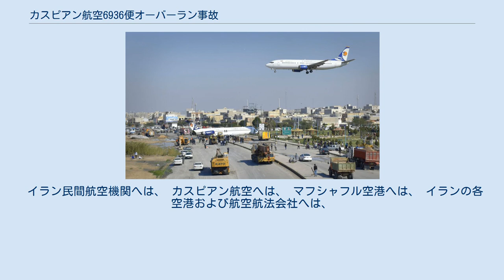カスピアン航空6936便オーバーラン事故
カスピアン航空6936便オーバーラン事故（カスピアンこうくう6936びんオーバーランじこ）とは、2020年1月27日にイランのテヘラン発バンダレ・マフシャフル行きのカスピアン航空6936便が、目的地のマフシャフル空港に着陸した際に発生した航空事故である。
この事故により2名が負傷したものの、乗員乗客144名に犠牲者は出なかった。
 6936便は現地時刻06時35分（UTC02時05分）にメヘラーバード国際空港を離陸し、07時50分にマフシャフル空港へ着陸した。
しかし、その際に滑走路をオーバーランし、滑走路の端から170メートル先の高速道路にまで到達し停止した。
この事故で2名が負傷したが命に別状はなかった。
6936便の降着装置はこのオーバーランによって破壊された。
 目撃者によると、着陸する際の機体の降着装置は完全に展開しているようには見えなかったという。
フーゼスターン州の航空当局の責任者は、事故機の滑走路への着陸が遅すぎたことでオーバーランを引き起こしたと述べた。
 事故機の機種はマクドネル・ダグラス製のMD-83型機であり、機体記号はEP-CPZ、シリアル番号は53464。
1994年に初飛行し、2012年にカスピアン航空に引き渡されるまでは複数の航空会社を転々としていた。
 2019年にカスピアン航空に入社した機長は64歳の男性であり、以前にはキーシュ航空やイラン海軍での勤務経験があった。
総飛行時間は18,430時間であり、そのうち7,840時間は事故機と同型の機種によるものであった。
28歳の男性の副操縦士は機長に比べて飛行経験がかなり少なく、総飛行時間はわずか300時間、MD-80型機に限れば124時間ほどであった。
 イラン民間航空機関が事故調査にあたり、同年9月1日に発表された最終報告書の内容によれば、原因は以下の乗員のミスによる滑走路のオーバーランであると明らかになった。
 また、その他の要因として、 を挙げた。
 この事故調査の結果として、関係各位には複数の勧告が出された。
 イラン民間航空機関へは、 カスピアン航空へは、 マフシャフル空港へは、 イランの各空港および航空航法会社へは、